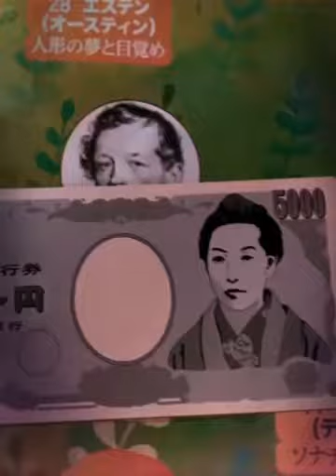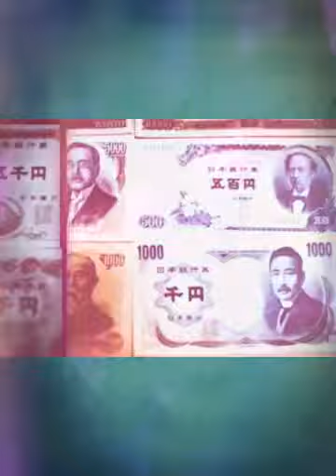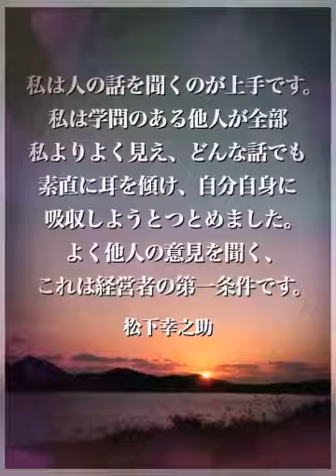わーい♫弾けた♫